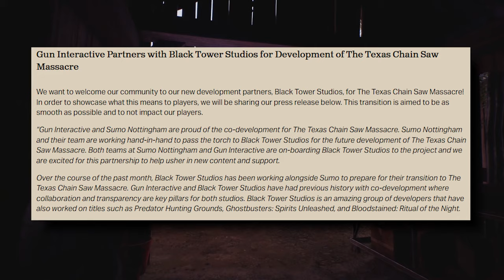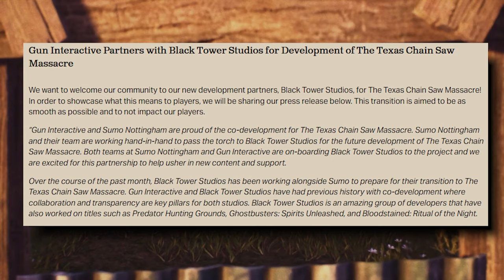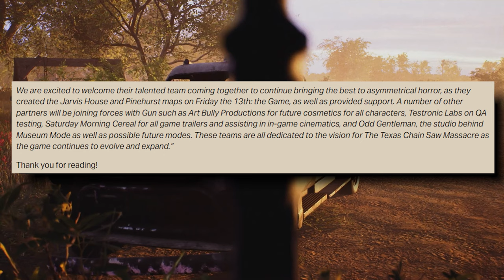NEW Developers Are HERE.. The Future of TCM! | Texas Chainsaw Massacre Game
*IAnthonyD x GFUEL*
*SUPPORT PSYCHO APPAREL*
*DISCORD COMMUNITY*
*SOCIAL MEDIA*
*GAME INFO*
Authenticity is a vital part of what we do here at Gun. But that authenticity runs deeper than just Hero Art. For The Texas Chain Saw Massacre we didn’t just recreate locations and characters, we recreated a whole time and place in Texas. Crafting an updated and inspired game score based off the iconic sound design of the 1974 original film would be no simple task. Have a quick read on how Gun approached this and the haunted noise box that became a major part of the score